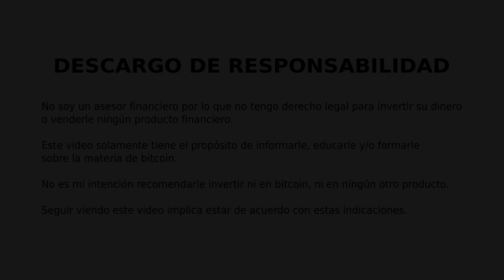NO HAY ALMUERZO GRATIS - 169 - Instrucciones Para Olvidar a Bitcoin